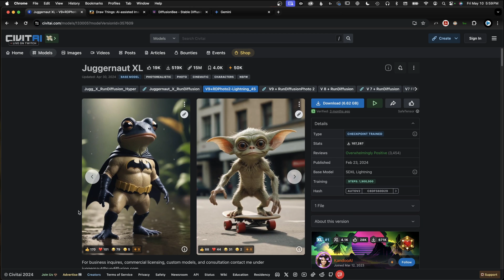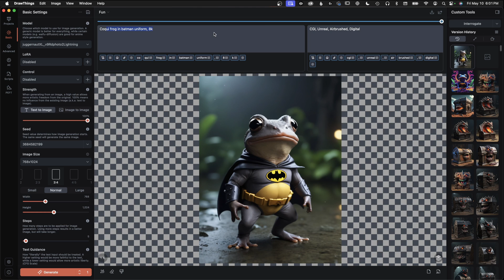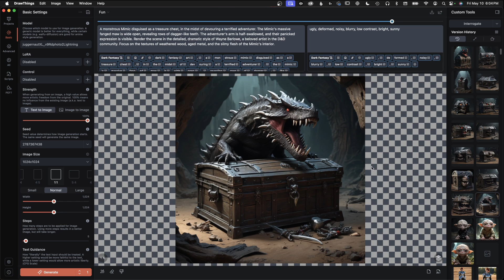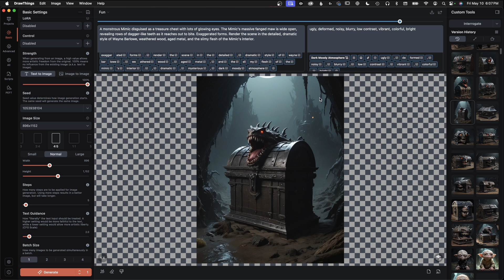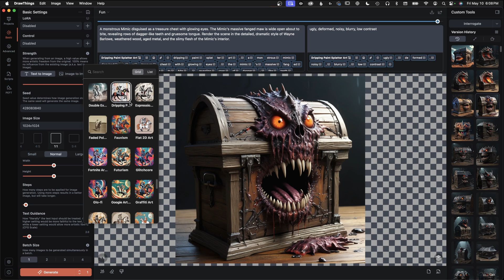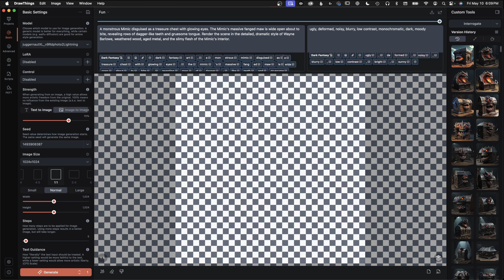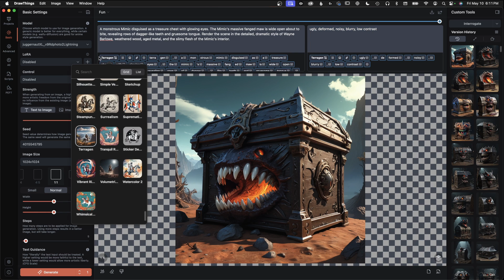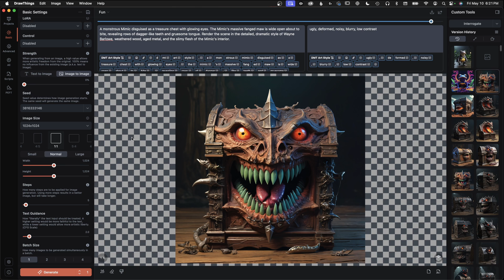Stable Diffusion Tutorial: Mastering the Basics (DrawThings on Mac)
This tutorial guides viewers through the fundamentals of using Stable Diffusion for image generation on a Mac, focusing on the DrawThings interface. Key concepts like models, prompts, negative prompts, seeds, and presets are explored, demonstrating how they work together to create unique images.